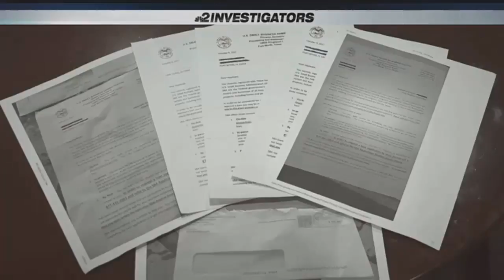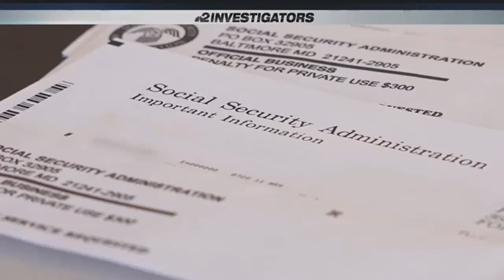FEMA fraud one year after Hurricane Irma